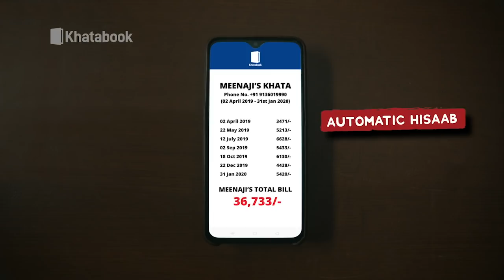भारत की गौ माता करंगी चीन को कंगाल!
गाय का गोबर किस तरह कंगाल बना सकती है, इसका अंदाजा चीन को हो गय़ा है और वह बुरी तरह बौखलाया हुआ है|लद्दाख में लाइन ऑफ एक्चुअल कंट्रोल पर तनाव के चलते भारत में चीनी सामानों का बहिष्कार चल रहा है|इसकी शुरुआत तब हुई, जब चीन ने गलवान घाटी में बातचीत के बहाने भारतीय जवानों पर हमला किया| इस झड़प में 20 भारतीय जवान शहीद हो गए थे|